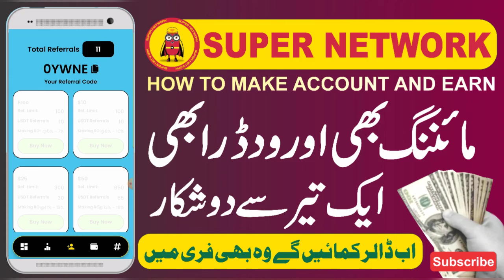Super Network Complete Tutorial | Real or Fake | How to make account and Earn on Super Network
Refrel Code 0YWNE